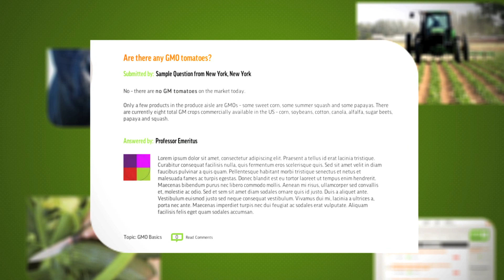GMO Answers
What are your questions about GMOs? Get answers to your questions about GMOs at gmoanswers.com. Ask us anything to learn more about GMOs.